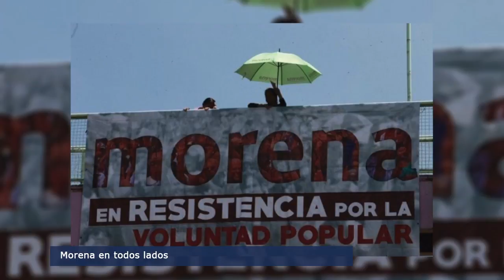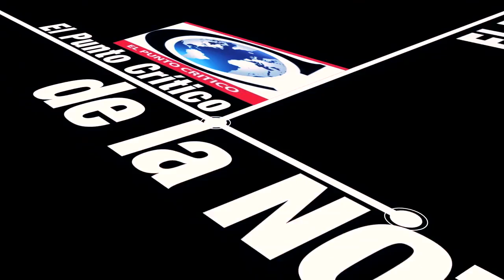El Punto Crítico de la Noticia 2017-04-18